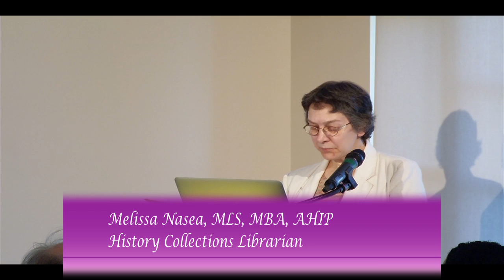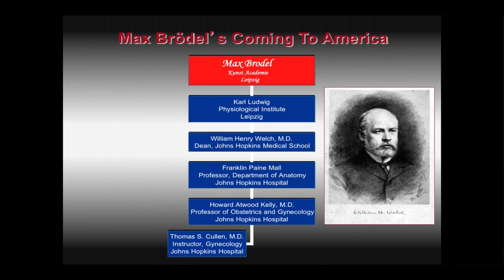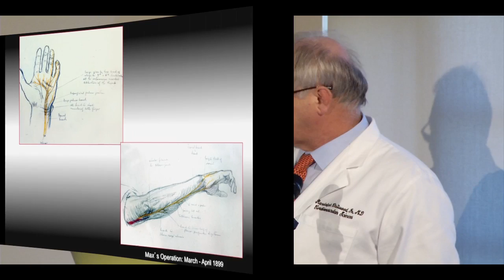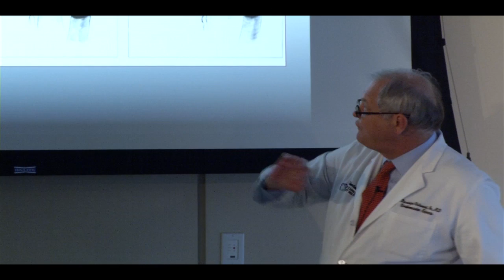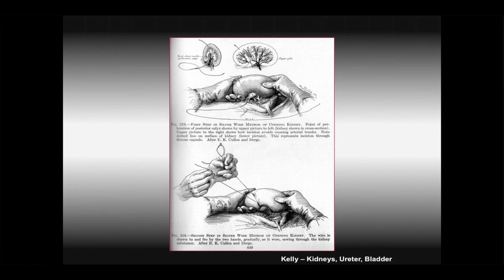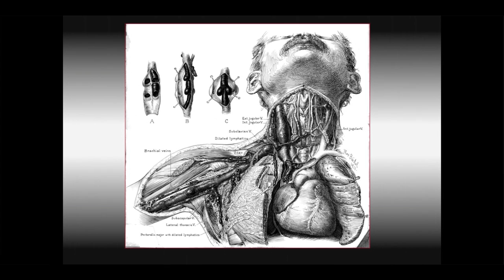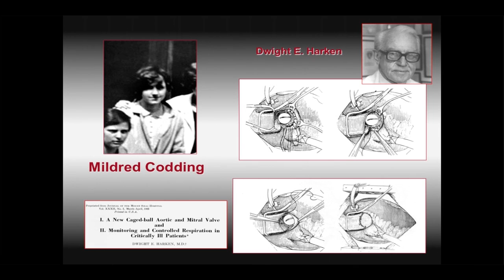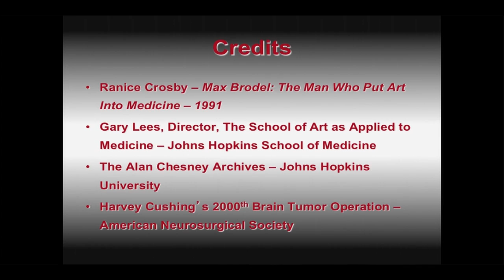Max Brödel - Medical Illustrator: Leipzig to Baltimore, Making Early Surgeons Famous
"Max Brödel - Medical Illustrator: Leipzig to Baltimore, Making Early Surgeons Famous" presented by W. Randolph Chitwood, Jr., MD, FACS, FRCS (Eng), Senior Assoc. VC, Director, East Carolina Heart Institute